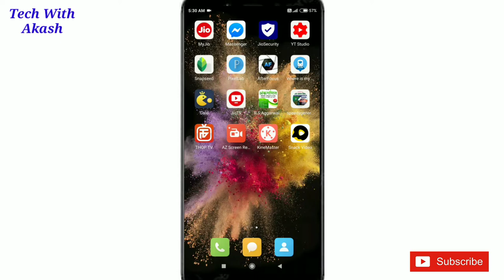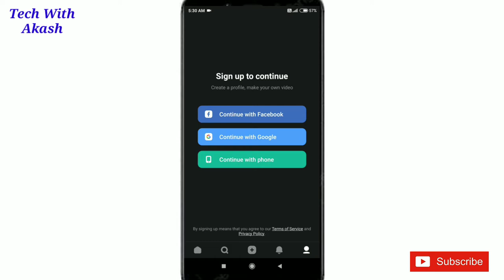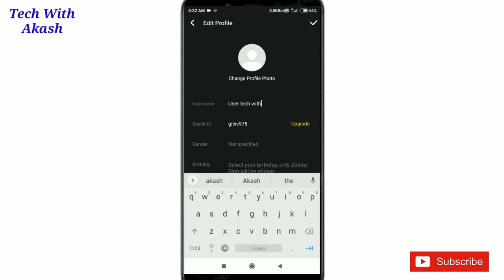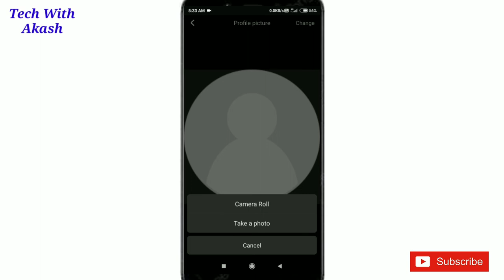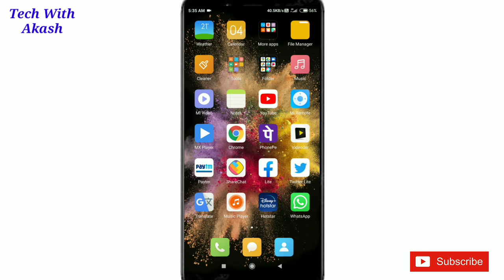Snack Video App Me Account Kaise Banaye|How To Create Snack Video I'd |Tech With Akash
About this video:- hmne aapko snack Video app me account banana bataya hai.

snack Video app me account Kaise banaye|How to create snack video app I'd |Tech with akash|